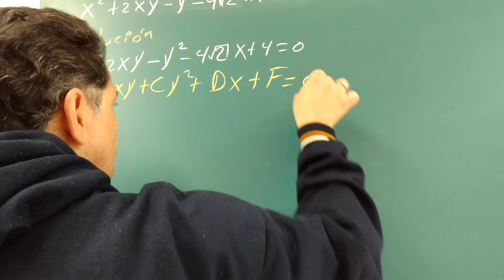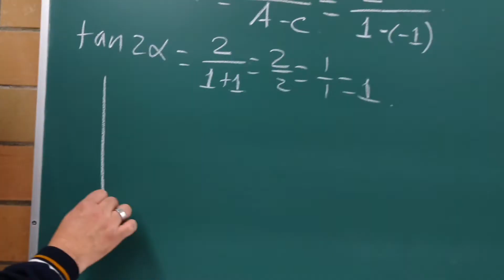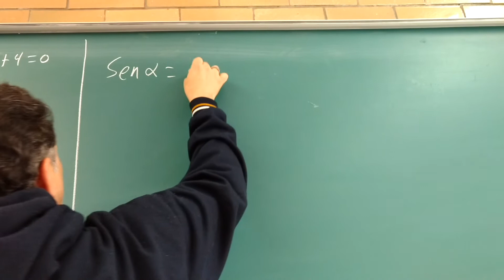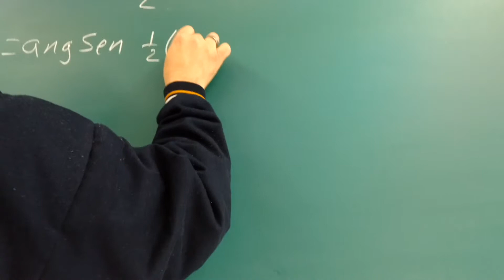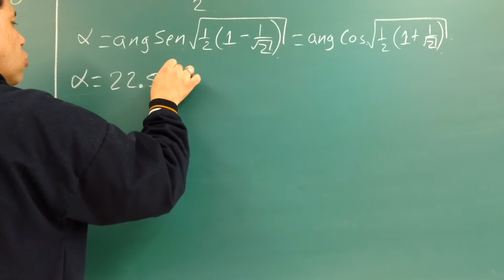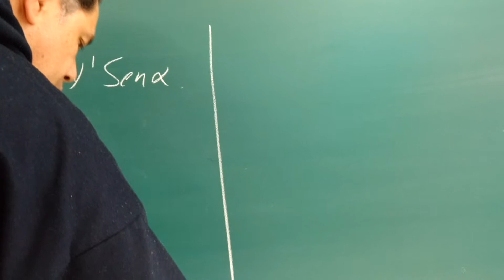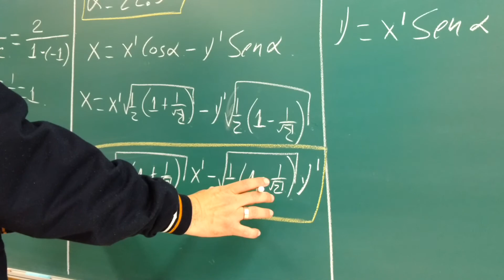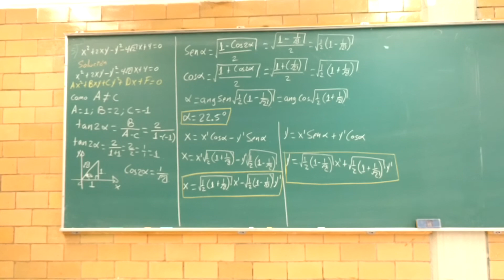ROTACIÓN (EJEMPLO 5)